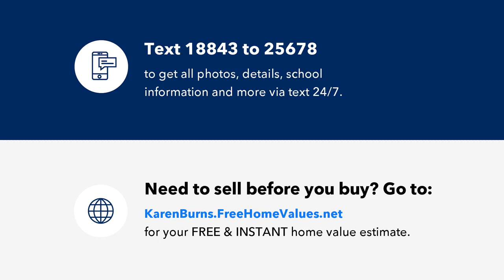00 WEST AVENUE, INTERLOCHEN, MI Presented by Karen Burns.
Contact Karen Burns for more information.

Nice lot just under one acre. Level with electric pole on the property. Well and possible septic from a former mobile home remain but are not guaranteed to operate. Secluded location in the Village of Interlochen. Small trees cover the property.

Listing data of Coldwell Banker Schmidt REALTORS Benzonia Broker from TAAR MLS is deemed reliable, but not guaranteed and is made available for personal and non-commercial use